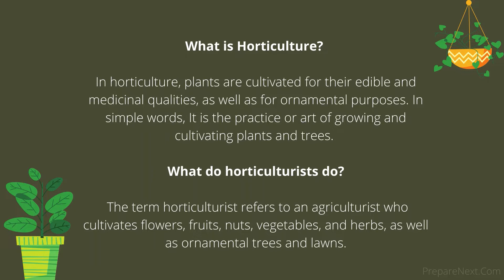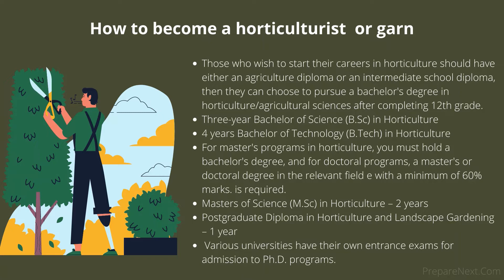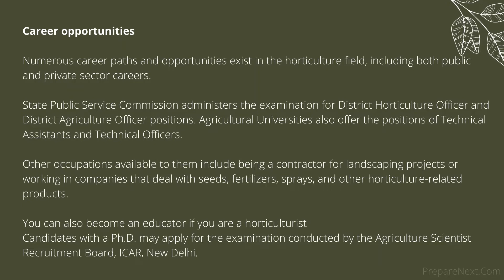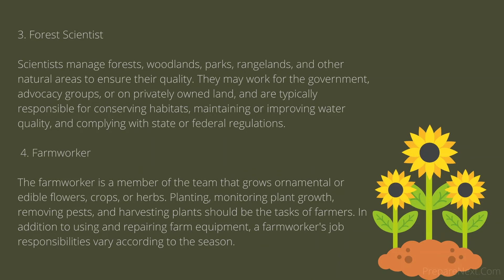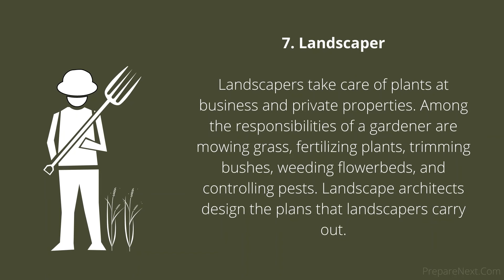Career Opportunities in Horticulture | Career Advice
In this video we will see about the career opportunities in horticulture.